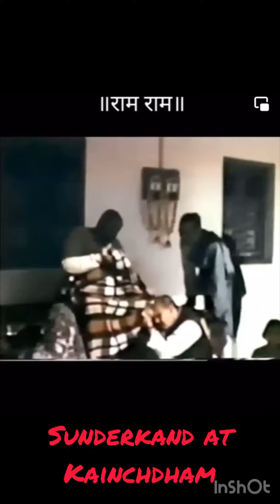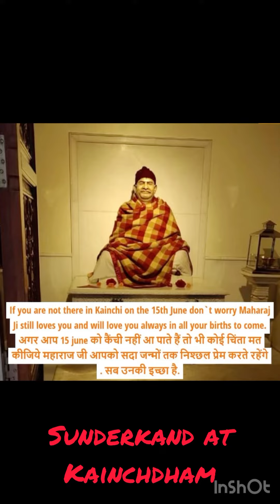Kainchi dham Sundarkand path